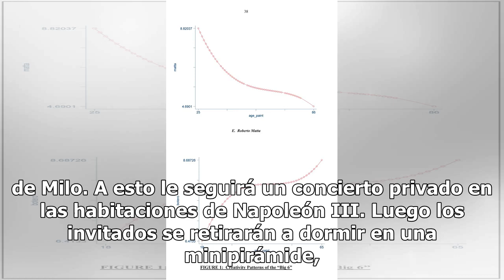¿Sueña con tener el museo del Louvre para usted solo? Un concurso lo hace posible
La visita exclusiva incluirá un recorrido privado con un historiador de arte, un brindis frente a la Mona Lisa y cena junto a la Venus de Milo. A esto le seguirá un concierto privado en las habitaciones de Napoleón III. Luego los invitados se retirarán a dormir en una minipirámide, construida exclus...